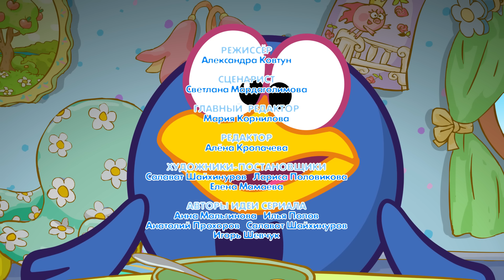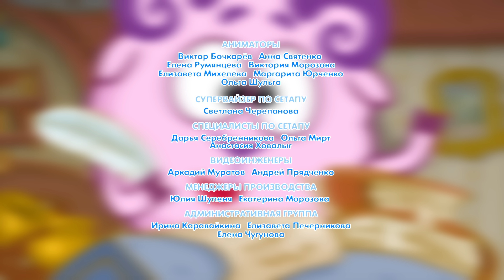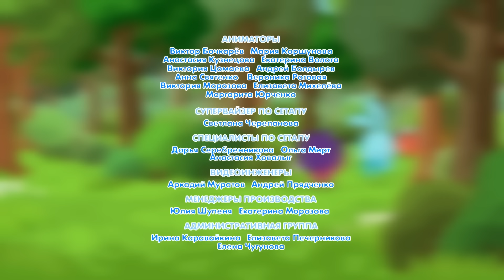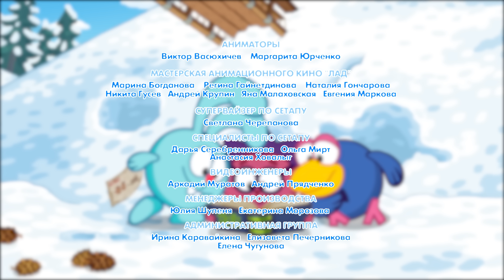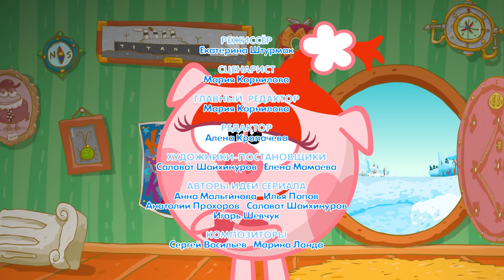Азбука дружбы народов. Все серии - Смешарики 2D. Сборник 2022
Смотрите любимые серии Смешариков на нашем канале:
Смешарики 2D. Все серии подряд | HD

В сборник вошли серии:
00:00 - Лучший лучник
03:12 - Гостинец
06:24 - Сокровище
09:36 - Воронья песнь
12:48 - Музей Кар-Карыча
16:00 - Балаган
19:12 - Сюрприз